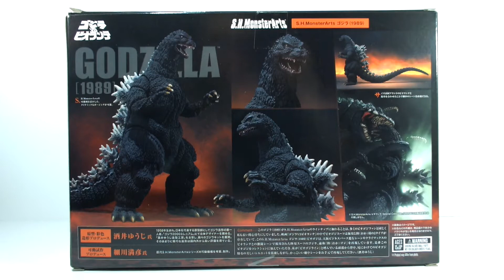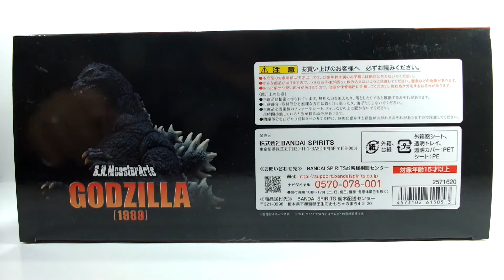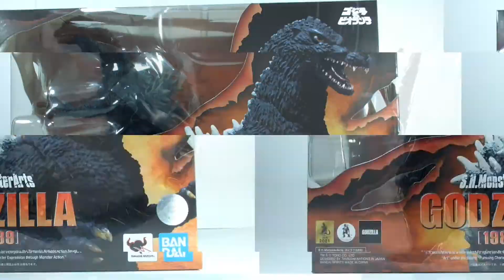S.H.MonsterArts Godzilla (1989)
Review de la nouvelle S.H.MonsterArts Godzilla, tirée du film de 1989 : Godzilla vs. Biollante.

Chapitres:
00:00 Présentation/Tour de la boîte
04:06 Sculpture et Peinture
10:43 Articulations
22:58 Bilan et Conclusion
Musique utilisé pour la vidéo, composé par Anthox Colaboy.